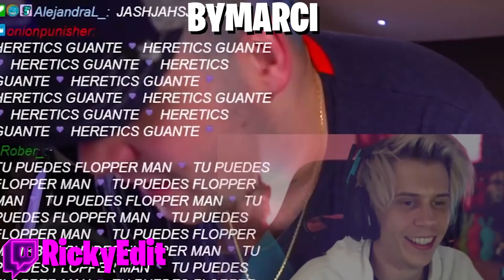😅HE ROTO TU COCHE😅 - Mejores Momentos Twitch España 🇪🇸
▬▬▬▬▬▬▬▬▬▬▬ஜ۩۞۩ஜ▬▬▬▬▬▬▬▬▬▬▬▬▬▬

Aviso: Este vídeo esta realizado con el Fin de causar risas y humor. Solo Subo estos vídeos para promover los Streamers de Twich & YouTubers y hacer crecer la comunidad de Gamers y más, con clips de los mejores jugadores y creadores de contenido. No soy propietario ni reclamo los derechos de ninguna de las canciones utilizadas en este vídeo. Todos los créditos para los artistas respetados de la(s) pista(s).

►Miniatura echa por mi!
¡EXTRA TAGS! IGNORA ESTO